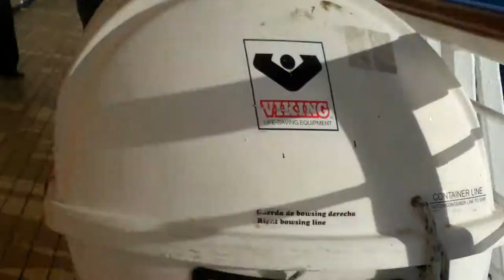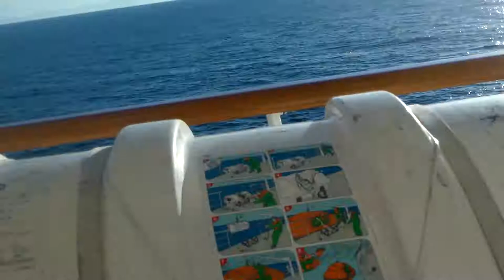Out at Sea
This video is about being out at sea.